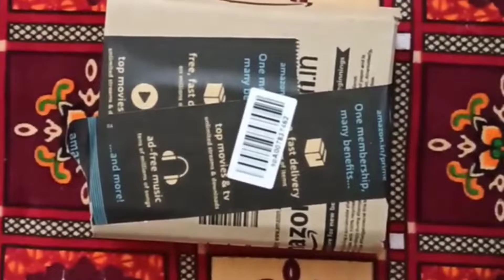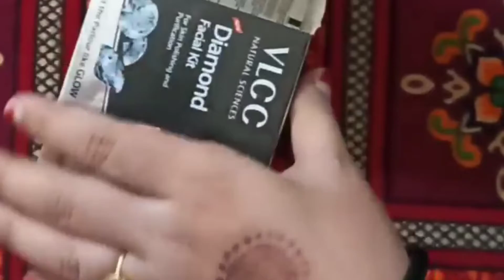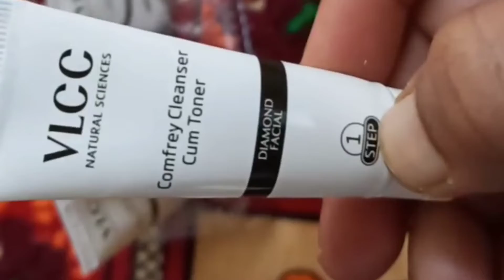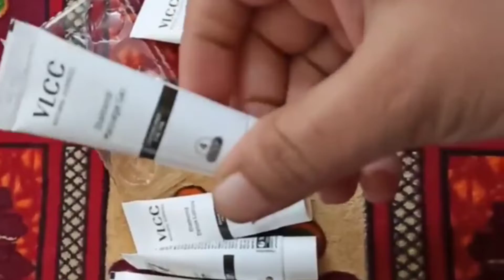VLCC Diamond Facial Kit || 50g+10ml || @VLCC India ​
VLCC Diamond Facial Kit, 50g+10ml